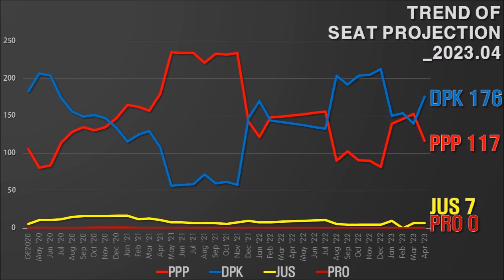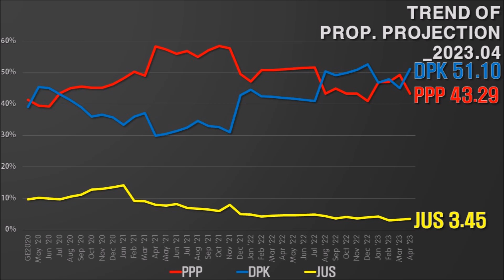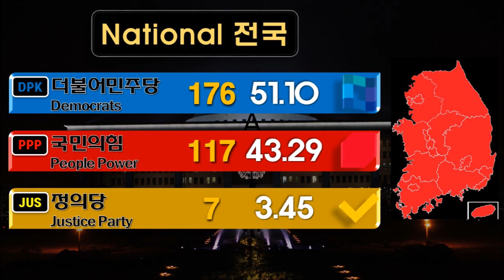한국 | 총선 예측조사 2023년 4월 민주 이재명 VS 국민 김기현 VS 정의 이정미 단독 데이터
안녕하세요 여러분, Globe Elections UN입니다.
저희 채널의 새로운 영상, 한국 총선에 대한 2023년 4월 예측조사 '민주 이재명 VS 국민 김기현 VS 정의 이정미'에 오신 것을 환영합니다.
감사합니다 & 즐기세요!!!